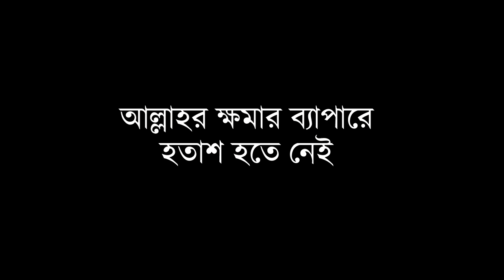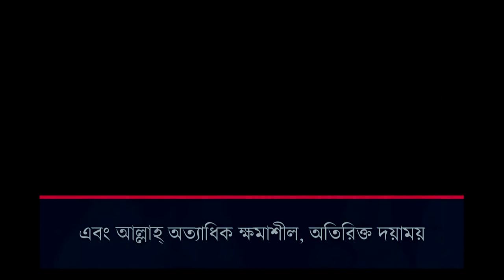আল্লাহর ক্ষমার ব্যাপারে হতাশ হতে নেই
আমরা আল্লাহ্‌ তাআলার কাছ থেকে যতই দূরে সরে গিয়ে থাকি না কেন, তিনি চান আমরা তাঁর কাছে ফিরে আসি। আমরা যেন কখনই তাঁর ক্ষমার ব্যাপারে হতাশ না হয়ে যাই।

ভাবানুবাদ ও নির্মান: বাসীরা মিডিয়া